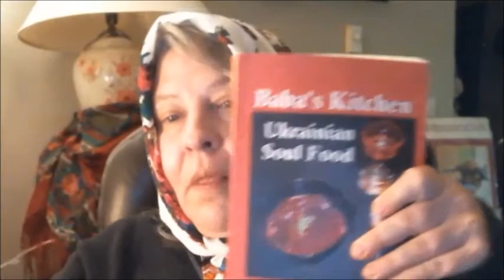Hey Winnipeg! Baba Talks About Caramelized Onions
Get Baba's free newsletter and Ukrainian culture books. "Baba's Kitchen: Ukrainian Soul Food" and "Rosie's Rescue."
Visit Baba's Facebook page: